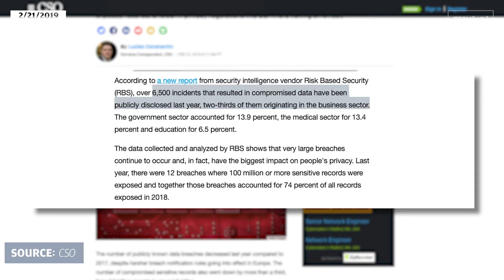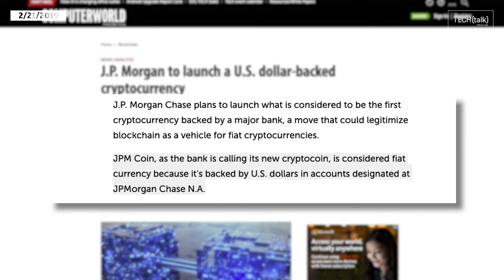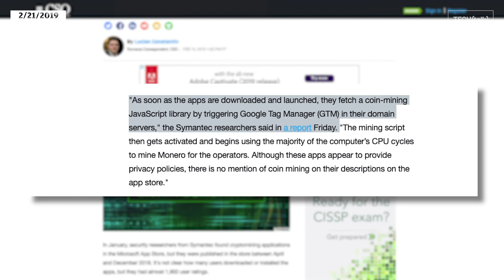Data breaches down, J.P. Morgan to launch cryptocurrency, Apple pivots to subscriptions | TECH(feed)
Cryptocurrency is headed for the enterprise, data breaches are down and Apple will soon launch video streaming platform. Want to learn more about any of these topics?